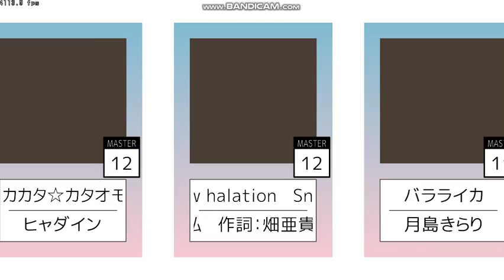【Seaurchin創作譜面】Snow halation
季節的にぴったりなので作ってみました。
ラブライバーではないですが個人的にかなり好きな曲です。
ちなみに間奏を切ったのは譜面がくどくなりそうだったから。
難易度は12.1くらい
自分で3分以内に切ってるので微妙に音ズレしてるかもしれません。
感想などはご自由に。